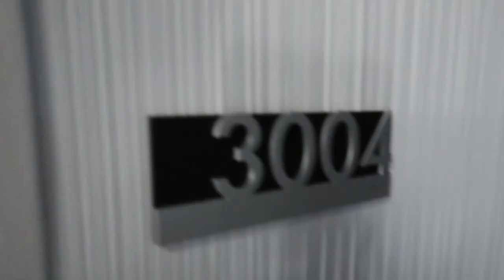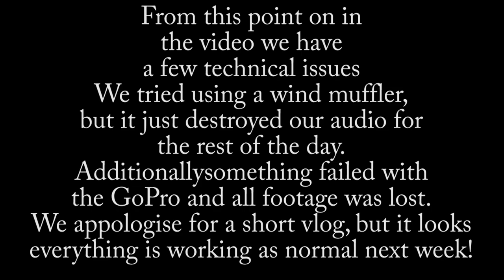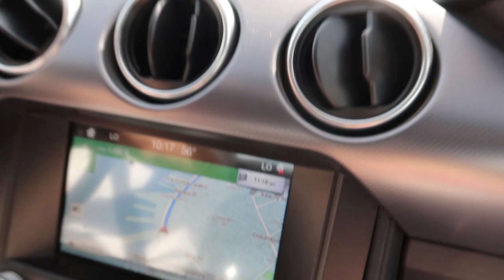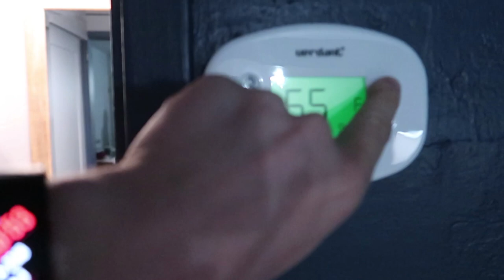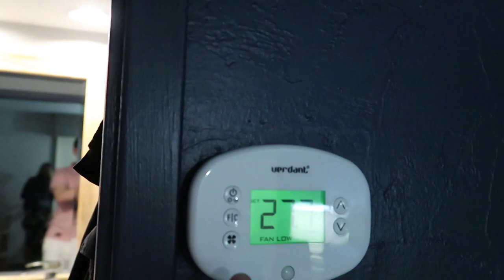California Honeymoon 2019 | Day 4 iHop, Google Store, and Driving to Monterey | Our Disneymoon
California Honeymoon March/April 2019

First we a public announcement, unfortunately half way through our video we run into some technical difficulties. We tried a new wind muffler, which we were did not test before our travels, and on the same day something went wrong with our gopro and all of its footage was lost, there is a warning in the video before the sound goes bad.

Day 4 - Our last day in San Francisco, we have iHop for breakfast, collect our car (a beautiful red Ford Mustang) and drive from San Francisco to Montery. Along the way we stop for shopping, and pop into the google plex store.

You can also follow our Instagram page, where we post daily!

Our first vlog, honeymoon/Disneymoon to California where we visited:
-San Francisco
-Monterey
-Pismo Beach
-Carmel By The Sea
-Hollywood
-Los Angeles
-Anaheim Disneyland
-Las Vegas

Among all that we went to Disneyland, Alcatraz, Universal Studios and the Grand Canyon to name a few. We hired a car and drove the coastal route from San Francisco down to Hollywood.

ABOUT US
We're Cameron and Daniella, a Disney obsessed married couple from Scotland and are the proud parents of fur Baby Jarvis (A Cocker Spaniel) and soon to be parents of a small human too!